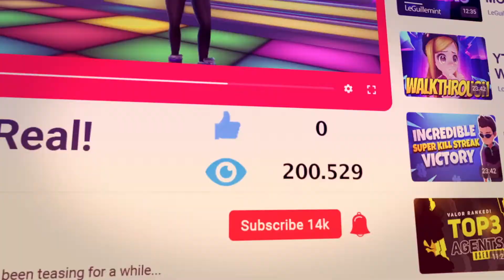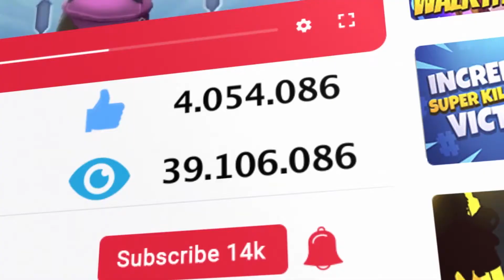How Be a Youtubers Life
Become the most successful youtuber on the planet! Create videos, get subscribers, attend events, interact with your fans… and grow your channel. Live a youtuber’s life!